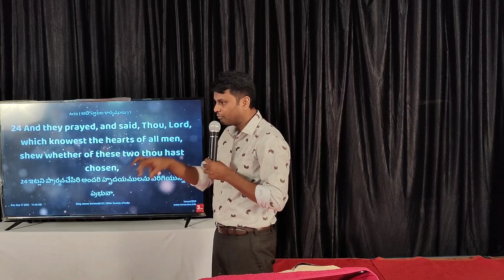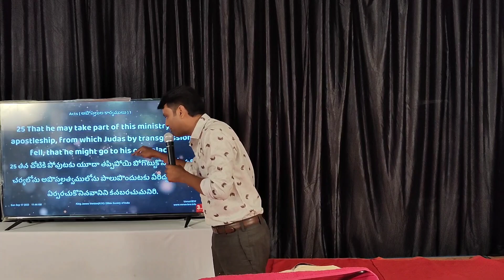దేవుడే నా జీతం- భాగం-2 (దేవుడు దాచిన ప్రణాళిక) GOD IS MY SALARY 17-09-23